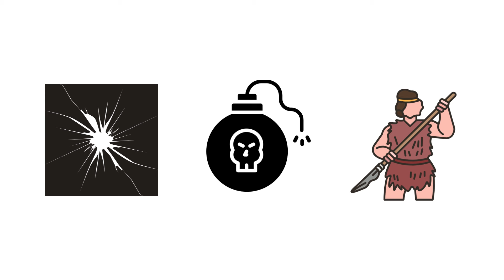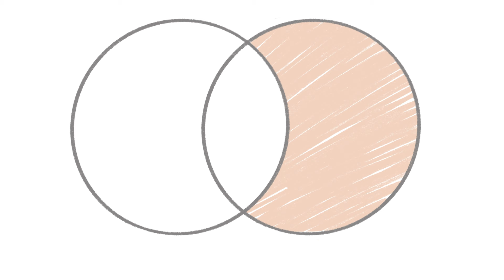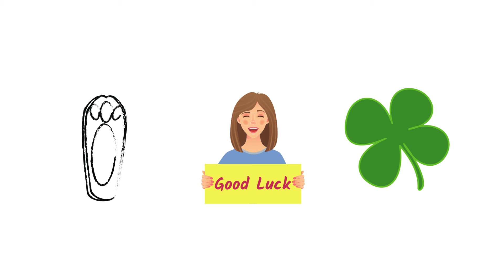Stranded on Island With Your Frenemy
Understand the difference between a frenemy and a parasite. A parasite feeds on you without your knowledge, but a frenemy will openly use you until they don't need you anymore!

If you can't believe you're stranded on an island with your frenemy, accept that it is fate trying to teach you a lesson about how to be frenemies forever!
When it is time to find food, don't underestimate your frenemy. If you think your frenemy isn't resourceful, wait until you see them fashion a spear out of a coconut and use it to defend their secret stash of food!

To prevent them from hoarding food, agree to take turns hunting for food, but then sabotage your frenemy's hunting efforts.

If there is a local tribe of cannibals, convince your frenemy that they are actually vegan and just happen to have a taste for human-shaped tofu. Then, suggest that your frenemy go negotiate a peace treaty with them.

If there is no tribe, convince your frenemy that the island has a rare breed of cuddly and friendly animals that love to snuggle up with humans. Then sit back and watch as they unknowingly become a walking, talking teddy bear for the island's real inhabitants - the ferocious and deadly beasts that roam the jungle.

If your frenemy snuggling up to the beasts causes ferocious tigers to chase both you and your frenemy, don't worry that you're running away from tigers with your frenemy. You probably now realize that your differences don't matter, as long as you can outrun your frenemy!

After you've survived the tiger attack, use your frenemy's habits as a distraction to sneak up on prey.

Once you've finally caught food, even after a week of being stuck on an island together, don't be surprised if your frenemy hasn't apologized for stealing your last piece of fruit.

When it's time to start making your tents before it gets dark, and you'll realize making a tent with your frenemy is like trying to assemble IKEA furniture without the instructions… it's going to be a mess.

Once the tent is made, it will be like a sweater knitted with spaghetti… it's messy, it's inefficient, and it's not going to keep you warm or dry.

If the tent doesn't hold up, you and your frenemy might have to resort to building separate tents… and the island you're stuck on is probably not big enough for the both of you!

Remember, frenemies stranded on an island is the ultimate test of friendship. Or, as we like to call it, the ultimate test of who can manipulate the other into building the better shelter!

After all this tent making, you'll be surprised to find yourself saying, "Building a tent with a frenemy is actually making me miss my office job… at least there, I had a separate cubicle to hide in!"

Now that it's getting cold and dark, you'll need to make a fire with your frenemy. If you want to know what it's like to make a fire with your frenemy, just imagine trying to light a candle in a hurricane.

You could try to make a game out of trying to find the most creative way to start a fire without using matches or lighters. But after spending a while playing the game, you've probably realized that you spent more time arguing about the best way to do it than actually getting a fire started.

You will probably find that making a game out of trying to find the most creative way to make a fire with your frenemy is like trying to dance with a porcupine... it's painful and you're not really sure why you're doing it.
Ultimately, starting a fire will be where you find common ground – you both suck at starting fires.

If by some miracle you do start a fire, but accept the fact that you're going to end up with a burnt marshmallow and a damaged relationship. Except you don't have any marshmallows.

Now that you've failed at making a fire with your frenemy, you should probably go and get a good night's rest. After all, you managed to convince your frenemy to make a luxurious tent for you. But first, you'll need to distract your frenemy. Tell them that the island is inhabited by a rare and valuable species of bird that only comes out at night. Explain that the locals believe it brings good luck to catch one, but it's extremely difficult. Then, when they're out at night searching for the bird, sneak away and enjoy the peace and quiet without them.

In the middle of the night, if you hear a lion's roar? Relax, it's probably just your frenemy snoring too loudly. Good job, you've survived sleeping in your frenemy's tent. Next, you could play a game of "Truth or Dare" to pass the time and learn more about your frenemy's weaknesses.

It's time to get off the island before you perish, so make a boat. But do you know what's a great way to build a boat with your frenemy on a stranded island? Play a game of survival bingo! Just make sure to let your frenemy win because they don't know that you've secretly sabotaged all the items they found, ensuring that the boat you build together will ultimately be your creation. It's the ultimate frenemy power move!